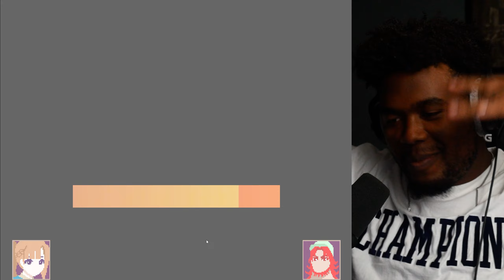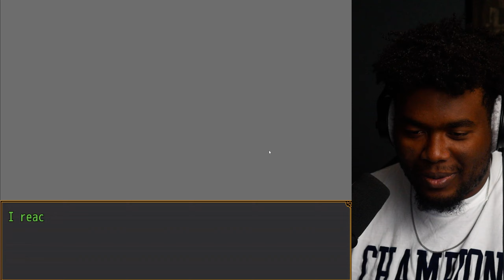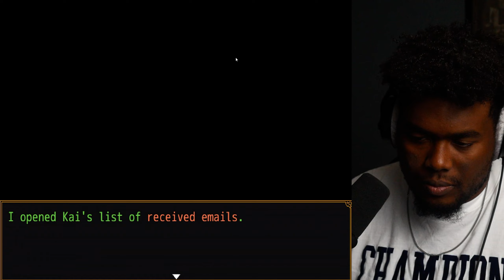SOMETHING INSANE JUST HAPPENED! I AM SHOCKED! - Your Turn To Die - Part 8